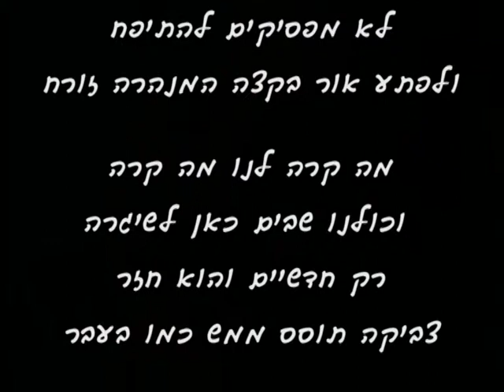השיר של דליה על צביקה